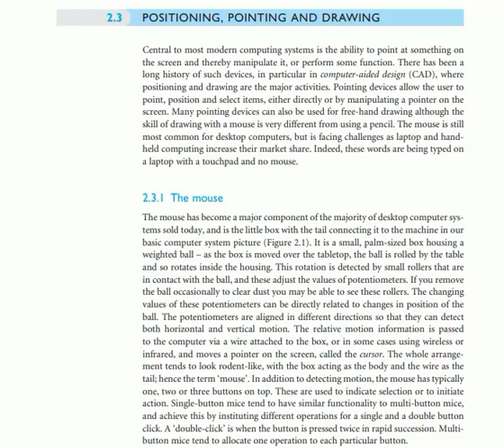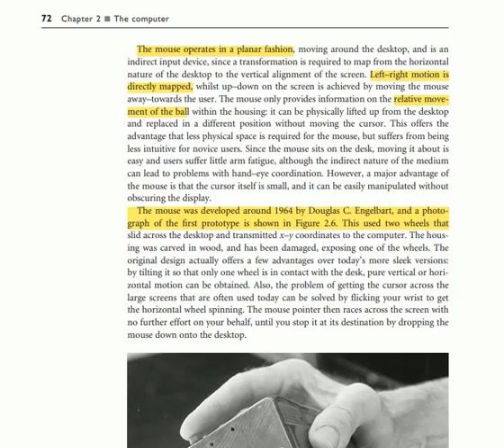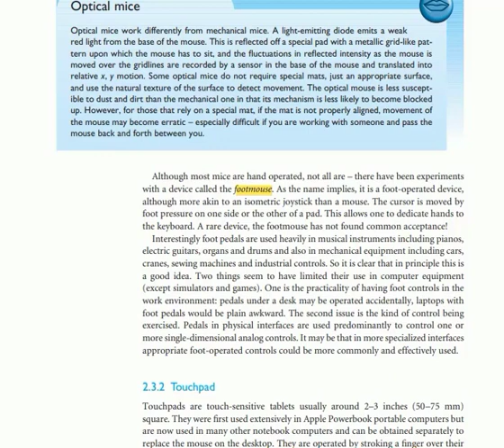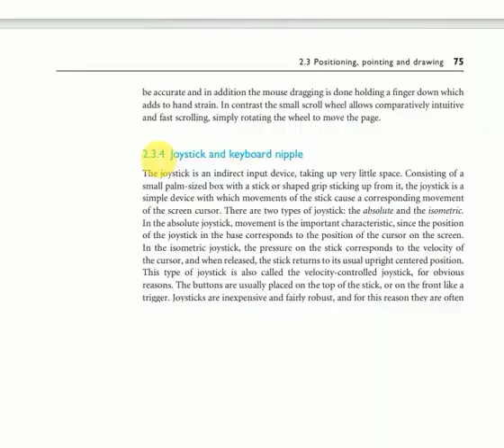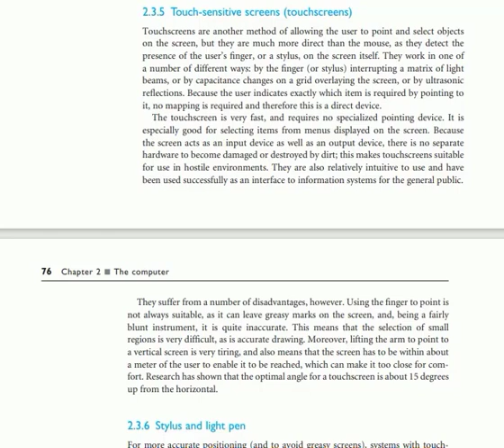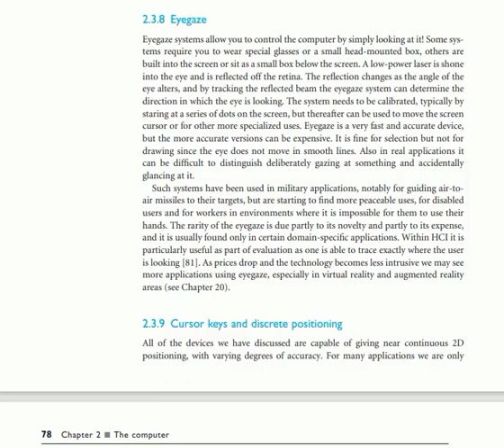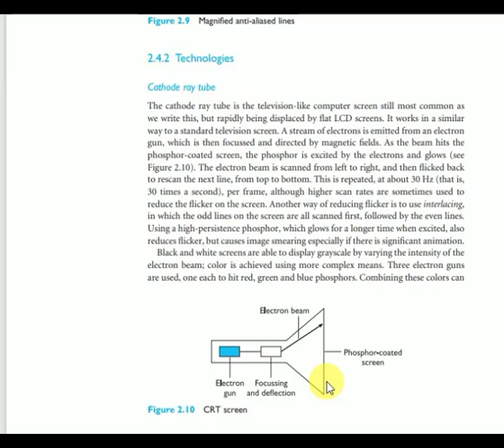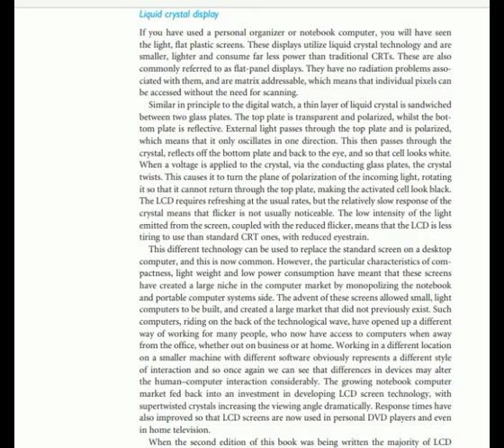Lecture 11 Manipulating Devices and Dispaly Devices(Cont.)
1. POSITIONING, POINTING, AND DRAWING
    1.1 Mouse
     1.2 Touch-Pad
     1.3 Track Balls
     1.4 Joystick
     1.5  Touch Screen
     1.6 Tablets and Eye gaze
     1.7 Cursor keys and discrete positioning
2. DISPLAY DEVICES
     2.1 Cathode ray tube
     2.2 Liquid crystal display